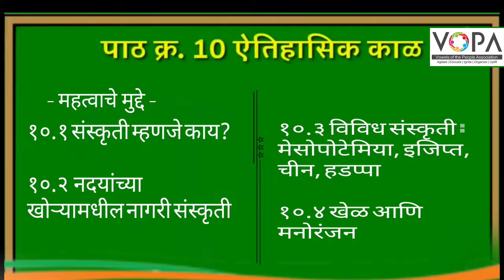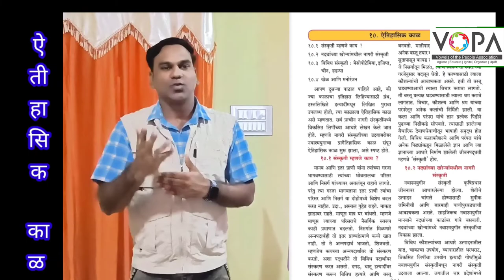5th | परिसर अभ्यास | ऐतिहासिक काळ | V3 | VSchool